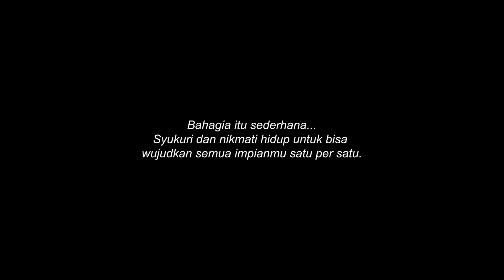bjb Mendengar | Untukmu yang Ditinggalkan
Melalui cerita... kami mendengar.
Berbagi keluh kesah diantara gundah.
Ada yang pergi, lepaskan.
Apa yang hilang, relakan.

Bahagia itu sederhana.. syukuri dan nikmati hidup untuk bisa wujudkan semua impianmu satu persatu